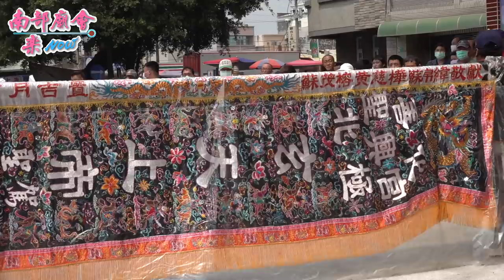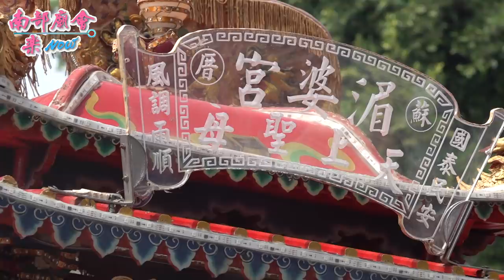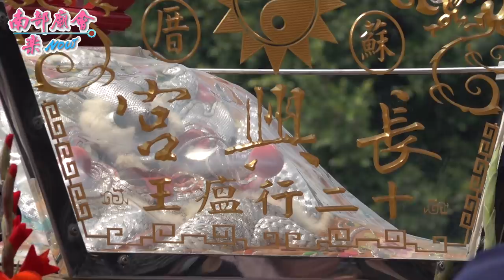3／21(日)【虎爺真盡職，先鋒轎已過時辰，遲遲未起轎，(47：52)虎爺落駕直喚轎班啟程，完成任務直接退駕！ 安定保安宮 香陣參禮全紀錄 】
台南善化胡厝寮代天府 五府千歲往南鯤鯓代天府謁祖回駕遶境大典